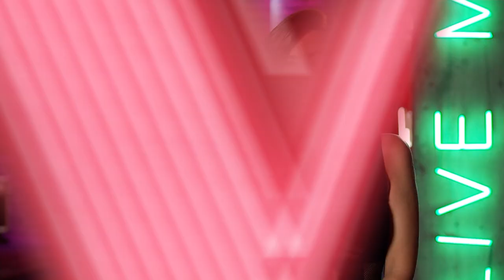Carla González - Si tu te vas | Audiciones | The Voice: El Regreso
The Voice: El Regreso, es el repechaje digital que llevará a diecisiete artistas a competir por dos cupos para las etapas finales de The Voice Chile y Daniela Castillo es la quinta coach encargado de escoger a los ganadores de cada capítulo.

Carla González interpretó "Si tu te vas" de Tini y Cami en las audiciones ¿Logrará quedarse con uno de los dos puestos en las hot seats?

The Voice: El Regreso es presentado por Coca Cola ❤️